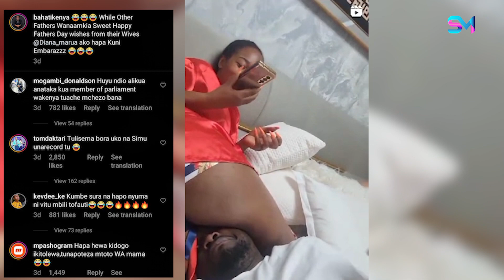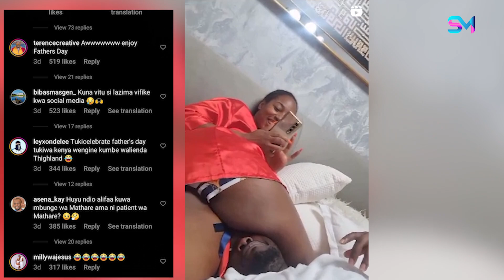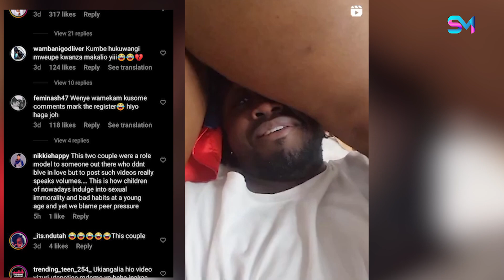DIANA BAHATI & HUSBAND BAHATI MISBEHAVE ON CAMERA AND GET ONLINE TROLLS